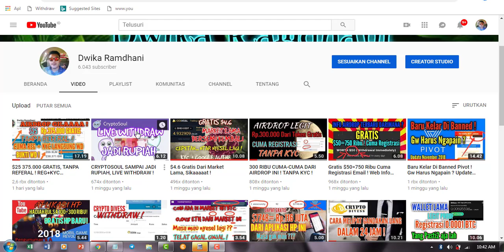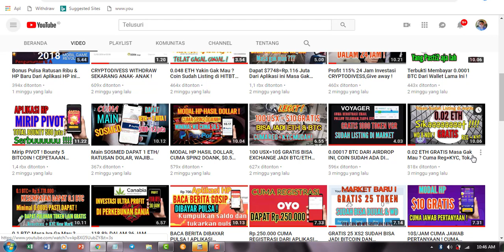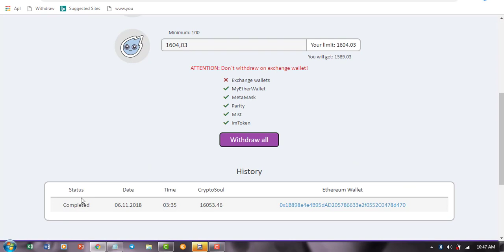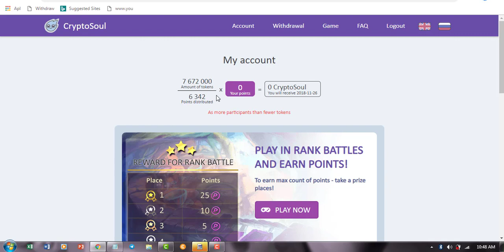CRYPTOSOUL BELUM KEBAGIAN ? REGISTRASI + KYC SEKARANG !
TOKEN SUDAH LISTING DI MARKET, BISA DI JUAL ! airdrop ini legit, jangan sia2 akan, reg+kyc, punya ref ? tambaaah ribuan token lagi !

cuma kerjain 10 menit... ayo jangaan malaas !

- Registrasi email
- KYC
- FOLLOW SOSMED MEREKA
- CUMA SAMPE TGL 26 NOV !

WITHDRAW HANYA KE ERC20, IMTOKEN, METAMASK, MYETHERWALLET
TIDAK BISA WD LANGSUNG KE MERCATOX !

GOOD LUCK